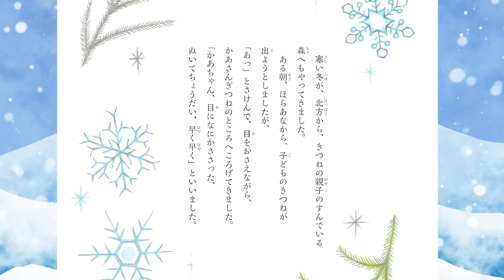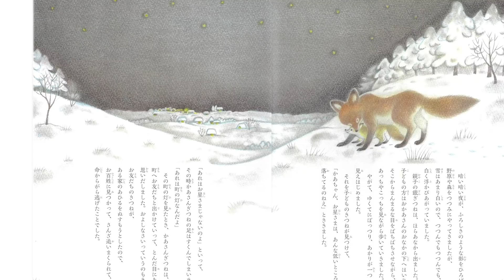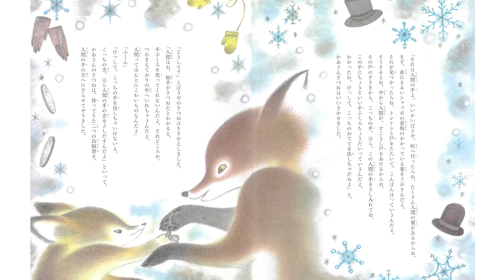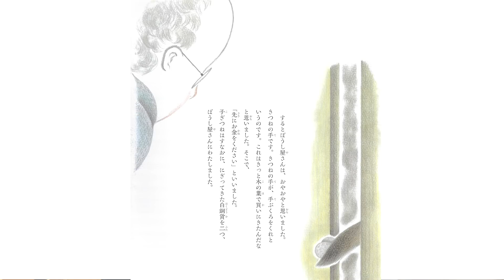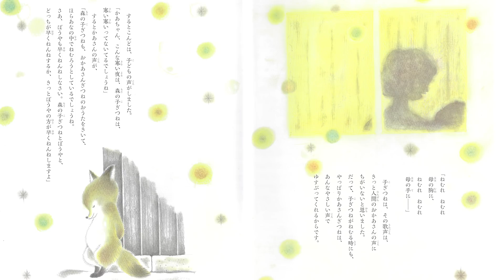えほん【手ぶくろを買いに】 日テレ森＆水卜アナよみきかせ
【在宅応援特別企画】
はじめての雪によろこび駆けまわる子ぎつね、新雪のきらめきと、それに対照的な夜の闇、そしてクライマックス…。
月明かりの下、子ぎつねが母さんのあたたかさに包まれる姿が微笑ましい不朽の名作です
日テレアナウンサーが絵本のよみきかせに挑戦！
在宅のお供に、家庭学習の一助として、すばらしい絵本の世界を是非お楽しみください

あすなろ書房
【手ぶくろを買いに】
作：新見南吉
絵：どいかや

■絵本専門士・杉上佐智枝アナの見どころ解説
80年以上前に書かれ、現代の国語の教科書にも載っている不朽の名作。この、大変高度な読み聞かせを担当するのは、日テレが誇る超実力者コンビ、「スッキリ！」の2人。ナレーション指名が途切れない森アナの語りで日本語の美しさ、豊かさを…　声の力もピカ1の水卜アナの七変化で物語の世界観を・・・
贅沢に、味わってください！

配信期間：2020年9月30日まで